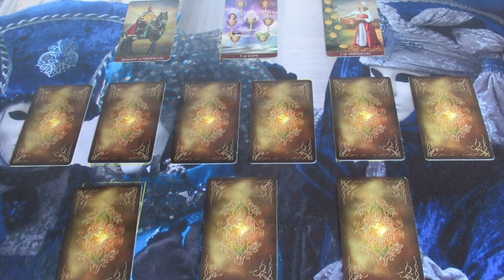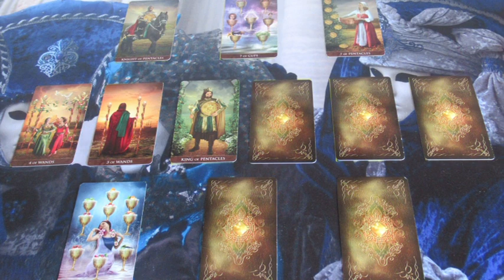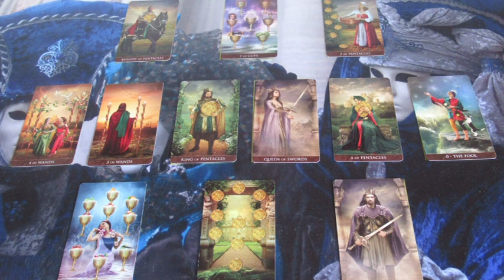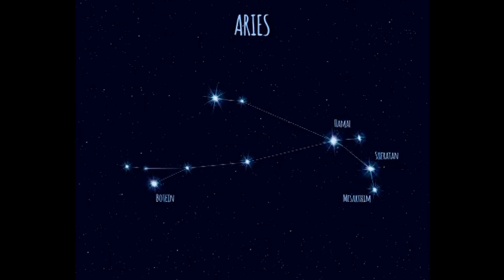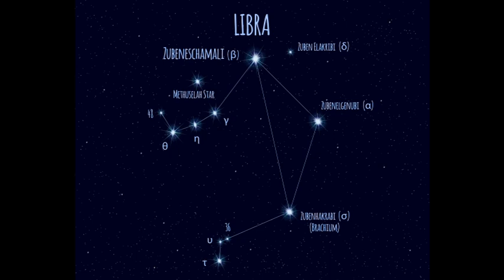Melyik férfi az igazi? Jóslás DIÓ számára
Telefonos elérhetőségem jóslásra:
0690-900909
750Ft/Perc

Átutalás:
Erste Bank
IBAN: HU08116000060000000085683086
BIC: GIBAHUHBXXX
Tulajdonos: Dendera Susanna Medici
Kép: shutterstock/Natalia Hubbert/anabear/Jazziel/MystcalLink/Lanitah/studostock